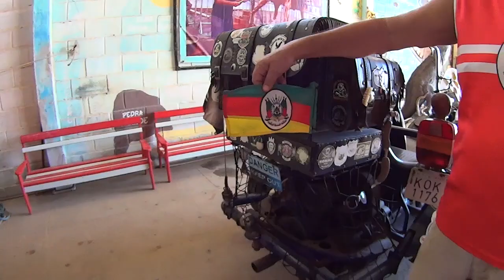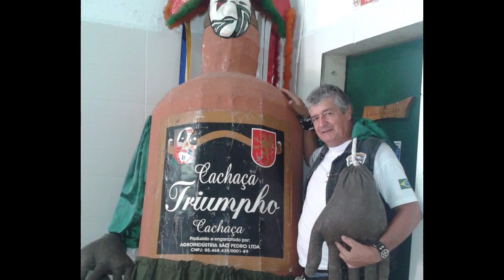2 Rodas 2 Asas Bira Falcões de Aço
Entrevista Homenagem a BIRA ( Falcões de Aço)